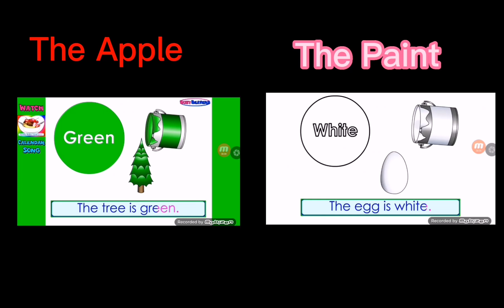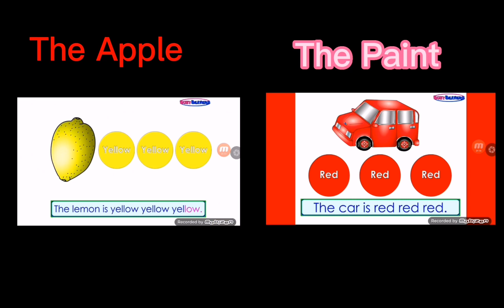The Apple Is Red The Paint Is Pink Mashup